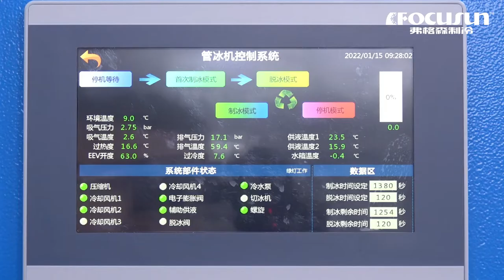弗格森日產10噸食品級管冰機-大型製冰工廠用管狀製冰機